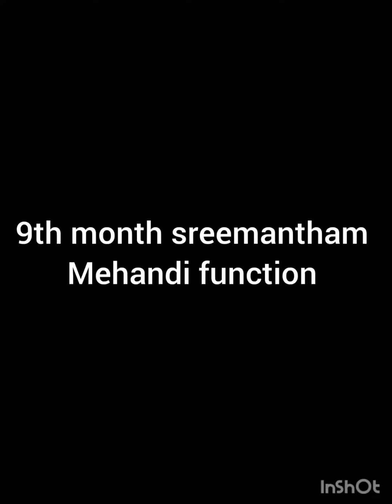9 month sreemantham celebration# mehendhi function#Rama rajiyam seeta sreemantham#trending# memories